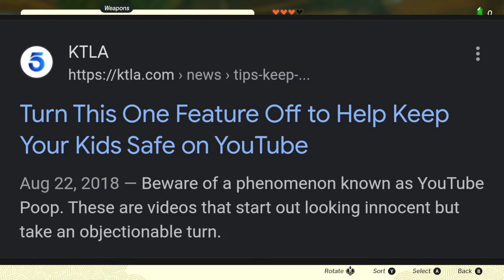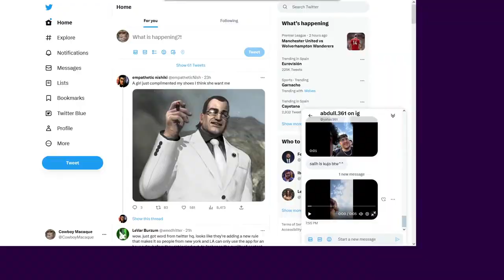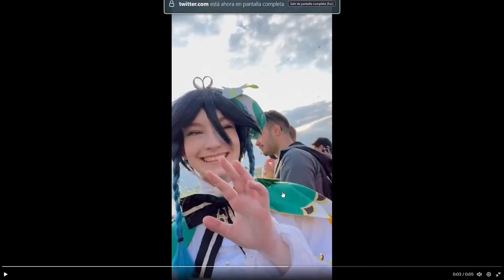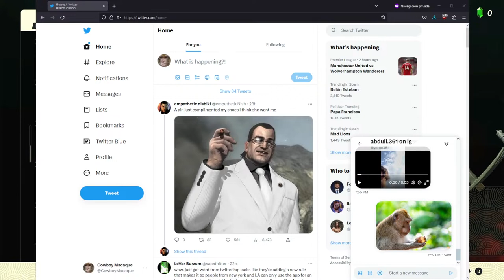Some guy with broken english plays Zelda: Tears of the Kingdom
yea